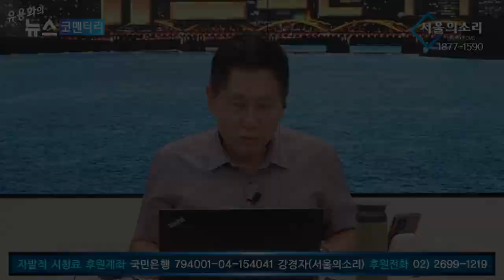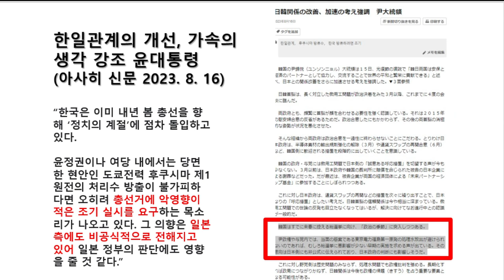일본 핵 오염수 방출, 유엔인권이사회에 진정서 제출 - 우원식 의원 [특별인터뷰]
5만원 (시사회 티켓 2매 + 포토 제작 에세이집)

 △ 월~금 오전 6시 30분 :  류효상의 〈신통알〉
 △ 월~금 오전 8시 :  유용화의 〈뉴스코멘터리〉
 △ 월,수,금 오후 1시 :  박예슬의 〈톡터뷰〉
 △ 월요일 오후 4시 :  백은종 양희삼 안진걸의 〈퇴진속으로〉
 △ 화,목 오후 1시 :  백현빈의 〈정면돌파〉
 △ 화요일 오후 5시 :  백은종 정대택의 〈응징의 부활〉
 △ 수요일 오후 3시 :  김태형 백자의 〈ㅆㄷㄱ (싸다구)〉
 △ 수요일 오후 7시 :  오현정, 이경, 이은영의 〈엄마정치〉
 △ 목요일 오후 2시 :  조병현 교장의 〈단재학당〉
 △ 목요일 오후 3시 :  김맹구와 〈선을 넘는 사람들〉
 △ 목요일 오후 5시 :  인권연대 오창익의 〈오다방〉
 △ 금요일 오후 6시 : 김맹구, 박예슬의 〈촛불같은 사람들〉
 △ 토요일 오전 11시 :  남태우, 박진영, 윤선희의 〈체 게바라의 노래〉
 △ 일요일 오전 11시 :  남태우의 〈민폐투어〉